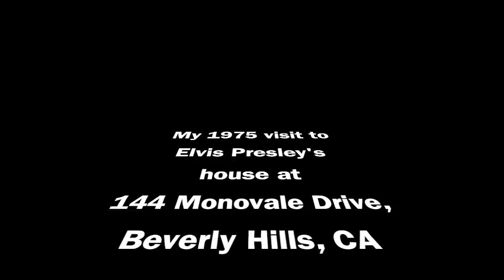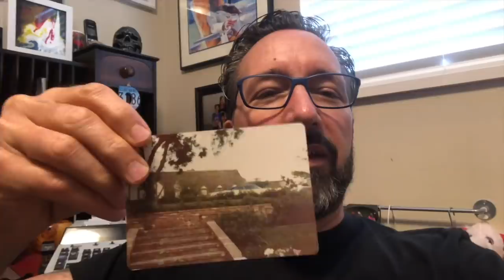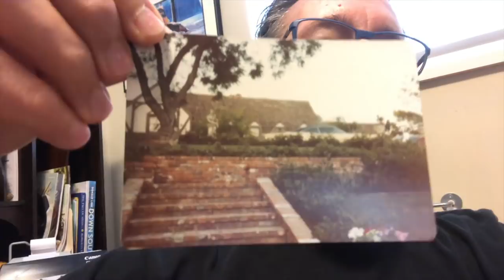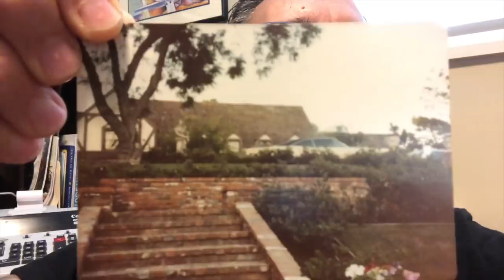Unpublished 1975 photo of Elvis Presley's house: 144 Monovale Drive, Beverly Hills CA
My story of being at this house at 144 Monovale Drive when Elvis Presley still owned it in 1975. Lisa Marie and Priscilla lived here at some point too. 8 bedrooms, 7 bathrooms, 9756 square feet, on 1.63 acres
This house was built by Oscar-nominated actor Robert Montgomery (father of “Bewitched” star Elizabeth Montgomery, born April 15th, 1933). Robert and his wife (Elizabeth Bryan Allen) divorced on December 5th 1950 when Elizabeth was 17. Elizabeth attended the Westlake School for Girls which is a 3 minute drive from 144 Monovale.
Blake Edwards of the Pink Panther movies also lived here at one point.
December 4, 1970 - Elvis purchased for $339,000
December 10, 1970 - Elvis and Priscilla took out a construction permit for renovations
October 9, 1973 – Elvis & Priscilla’s divorce was finalized. Priscilla and Lisa continued to live at Monovale after the divorce until Priscilla found an apartment in Marina del Rey.
June 18, 1975 - Sold for $625,000 to Telly Savalas
At some point Paula Kent Meehan purchased this property.
June 23, 2014 – Paula Kent Meehan passed away at this house.
October 2017 property listed for sale for $35 million by the family of Paula Kent Meehan (she died in 2014 at age 82). An adjacent 4-bedroom property that was built in 2002 is also included in the sale.
August 31, 2020 – This house sold for $20,000,000